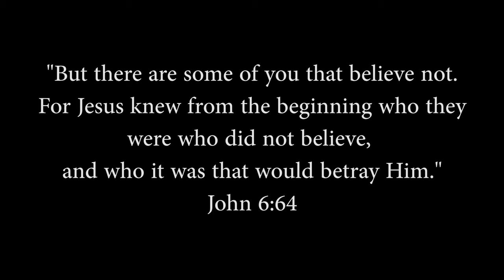I Believe...Do you?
It's rides and songs like this by Angie and Deddie Winans that make me ponder all the "What if's" of life. Like what would my life look like if I wasn't a believer? Lord, where would I be? Who would I be if not for your mercy and grace? The chance to ponder is just one of many gifts the open road gives when you're in the saddle riding the Good Ride of Faith.
If someone had told me three years ago, I'd be riding a Can-Am Spyder on the open road with my Husband. And we would both be in a local Motorcycle Chapter; I would have never BELIEVED them. But when you serve a true and living God and BELIEVE in His Son Jesus Christ... Anything is Possible!